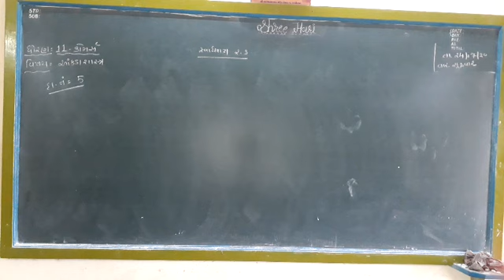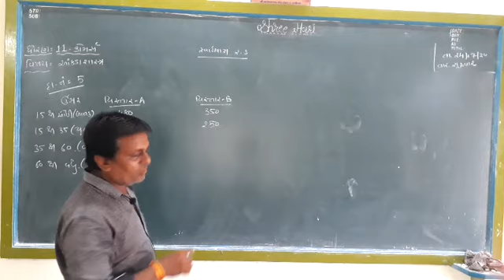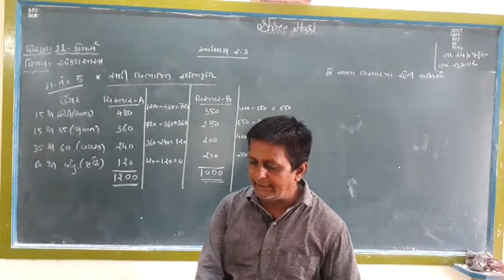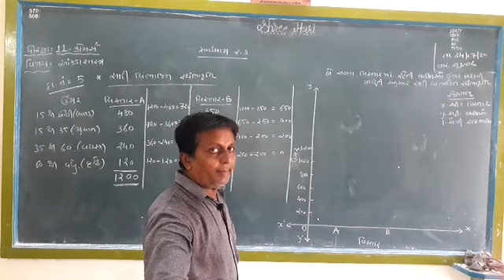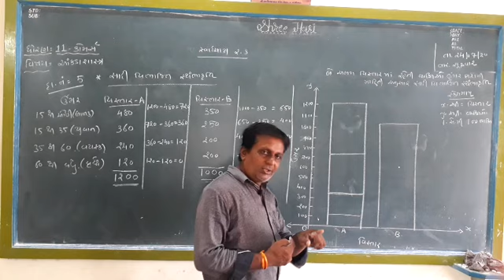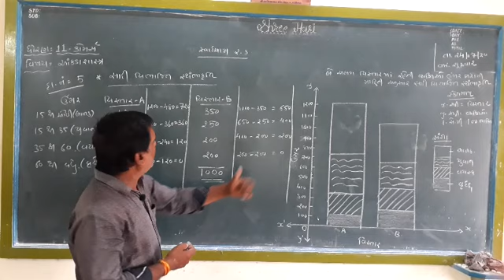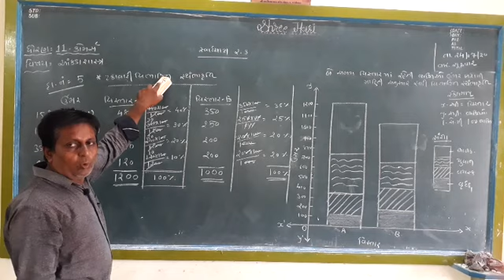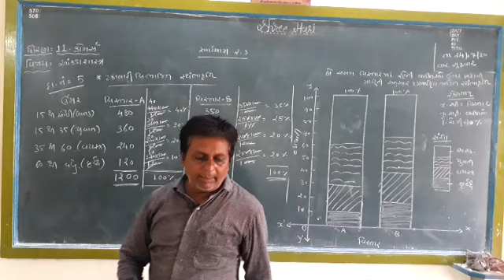STD 11 Stat ( Commerce ) Ch 2 swadhdhyay - 2.3